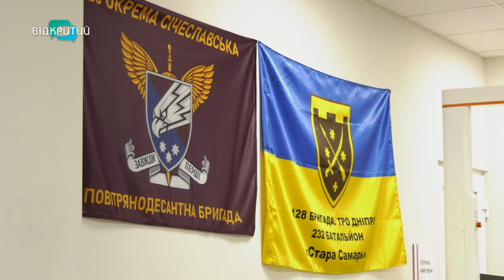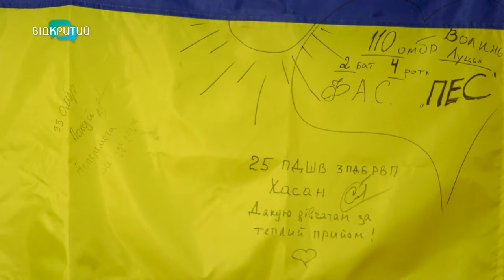В одному з медзакладів Дніпра ставлять на ноги військовослужбовців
Цілодобово та без вихідних ставлять на ноги поранених бійців. У одному з медзакладів Дніпра лікують військовослужбовців. Пораненим героям надають комплексну реабілітацію. Детальніше про індивідуальний підхід до кожного - у сюжеті нашої Ксенії Симоненко.